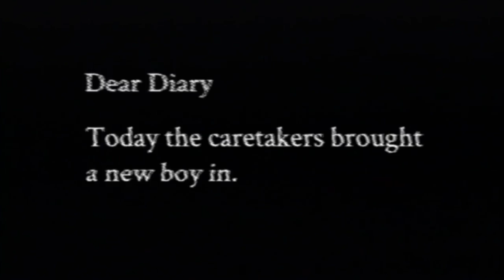Inner Voices - Reactions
FEATURES:
☩ Intriguing, disquieting gameplay due to the ever-changing randomized maze
☩ Unique, dark atmosphere inspired by the works of H.P.Lovecraft, E.A.Poe and S.King
☩ An amazing experience thanks to the moody soundtrack
☩ Addictive story full of plot twists and choices that may lead you to one of 5 different ending
☩ A possibility of enjoying the game in 4 different cinematic languages: English, Polish, Turkish and Russian
☩ Engaging logical puzzles with different levels of complexity

ABOUT:
So you’ve woken up John Blake… but where are you?
Why have you ended up in what seems to be a purgatory?
All your memories have faded out to darkness… what is left, is the voice leading you through this haunting realm.
Will you discover the mysteries of the past?
And do you really want to…?

Inner Voices is a first person logical, adventure game with horror and rogue-like elements, set in a realm inspired by H.P.Lovecraft’s Cthulhu Mythos and the works of E.A.Poe and S.King.
You will gradually make your way through the story by solving logical puzzles with different level of complexity. Let the mysterious voice lead you through the secrets of John Blake’s life. Delve into the ever-changing maze filled with John’s dark past.

And remember… nothing is what it seems...